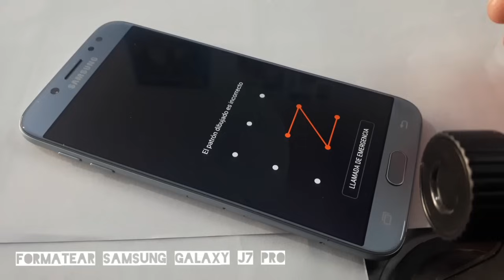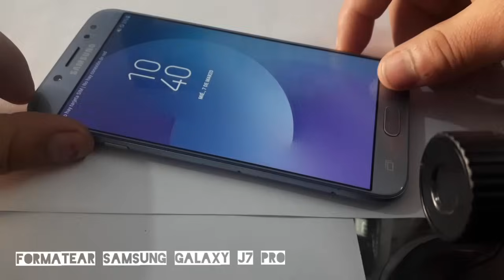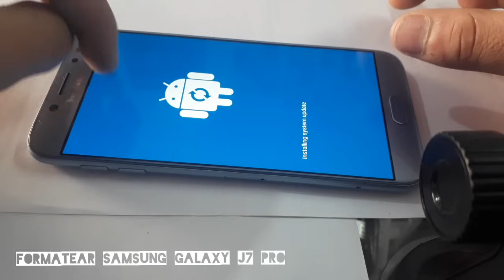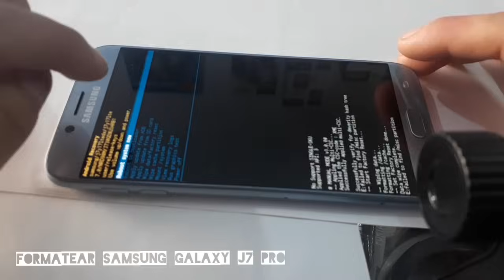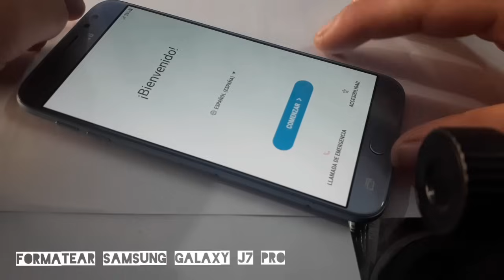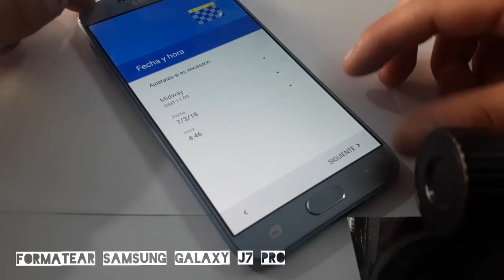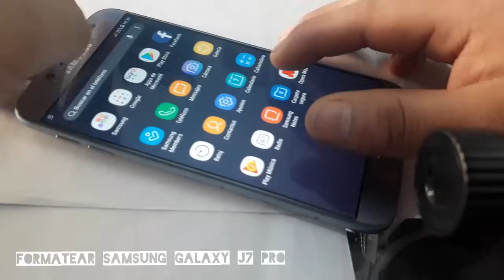Formatear Samsung Galaxy J7 Pro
Como Formatear Samsung Galaxy J7 Pro